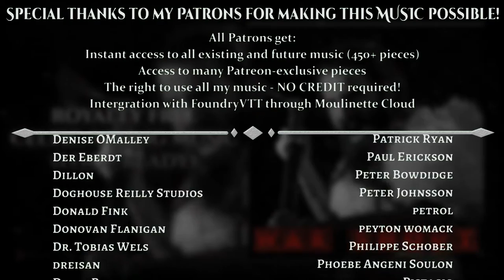War Shout (Loop Ready)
I actually found this piece hiding in my work-in-progress folder. I think I had bigger plans for it, but ended up exporting it as a loop ready atmospheric piece instead.